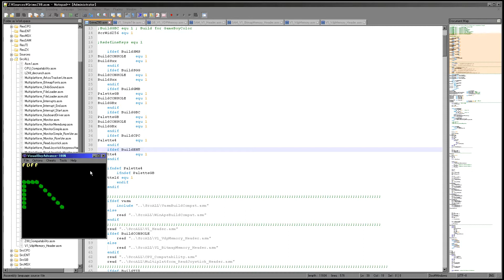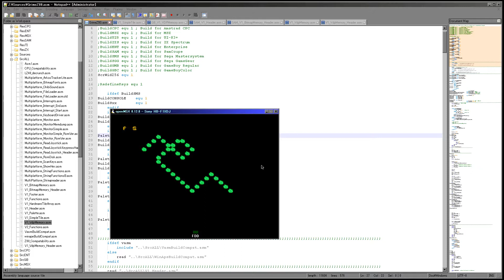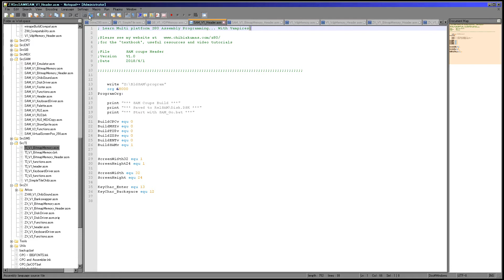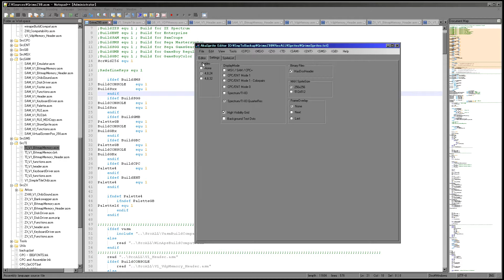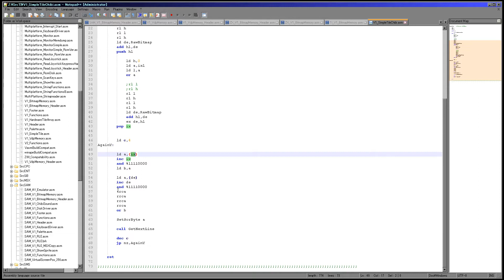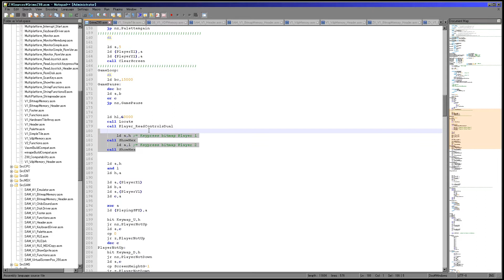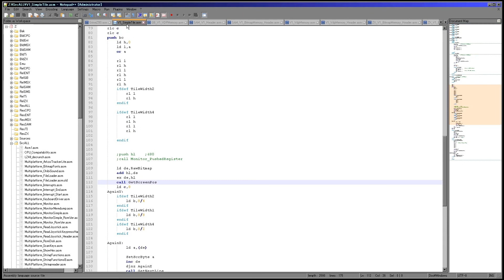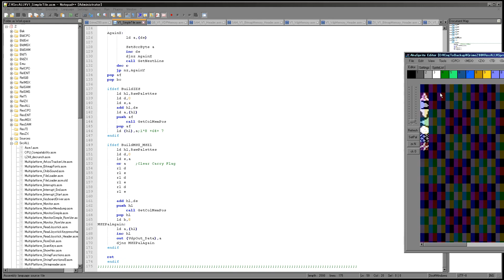Grime Z80 - Episode 2 : Moving cursor, color tiles and beeps!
The second in a series of 7 daily updates on the development of 'Grime-Z80'

The game is progressing, with cursor movement, sound and more!

I've only got 7 days to complete the project, so I'm using common code wherever possible!

The final result will be released free, and open source... the game uses code from my ongoing tutorials: